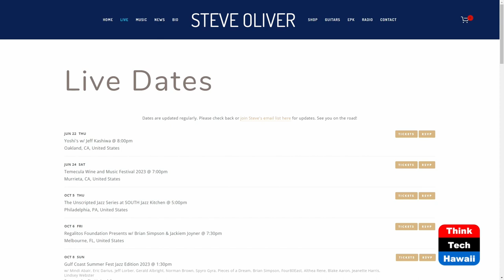Talking Story with Steve Oliver (The Hawaii Smooth Jazz Connection)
Illuminating the Man and his Guitar.  The host for this show is Gwen Harris.  The guest is Steve Oliver.

With a career spanning over 25 years in music, multi-instrumentalist, singer, songwriter and producer Steve Oliver is still being heard each day on contemporary and smooth jazz radio around the world. We talk story with this phenomenal guitarist.

His career has produced multiple #1 hits on the Billboard charts and countless radio staples over nearly two decades - including with his latest album 'Unified' (2020) - a collaboration with keyboardist Brian Simpson that has reached the #1 spot on the Billboard and Amazon jazz sales charts.

Steve’s been a touring member of Acoustic Alchemy, has played countless club dates, and headlined festivals worldwide. He’s also co-written and produced tracks with Grammy award-winning pianist Omar Akram and many smooth jazz notables including Vincent Ingala, Brian Simpson and Paul Taylor.

He has released 8 albums.

Underwriters:
Michael Sklarz
The Cooke Foundation
Hawaii Energy
Hawaii Energy Policy Forum
Hawaiian Electric
Galen Ho of Immersive Worlds
Kamehameha Schools